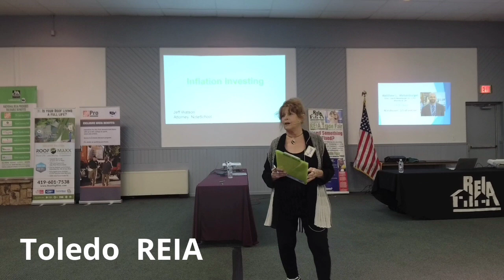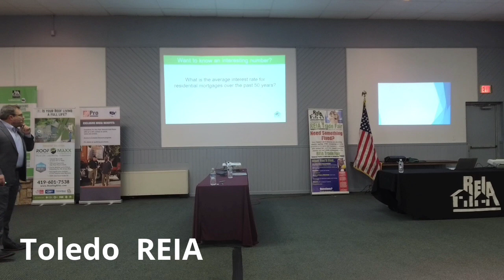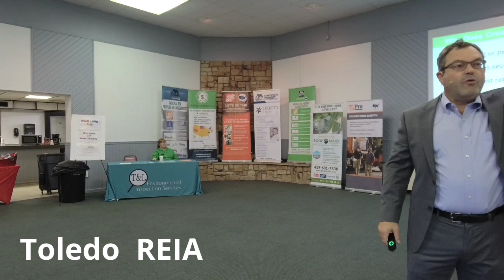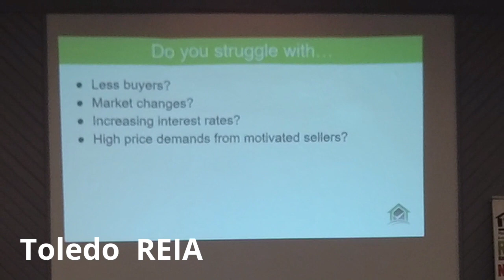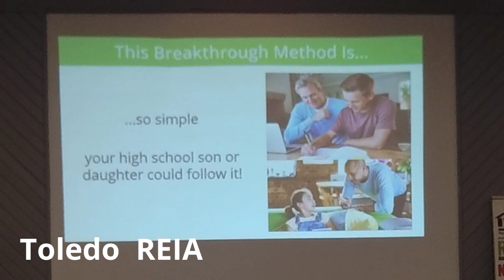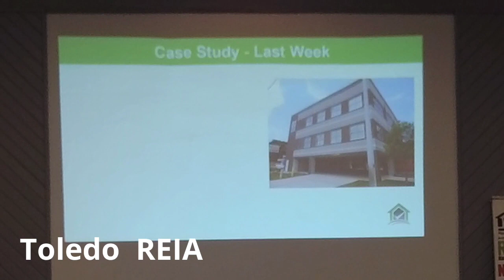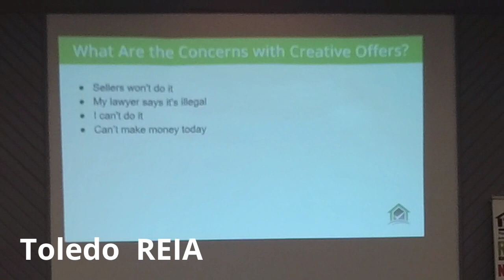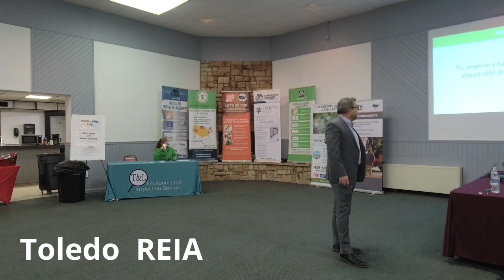Jeff Watson - Inflation Investing January 2023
Learn how to invest with Jeff Watson